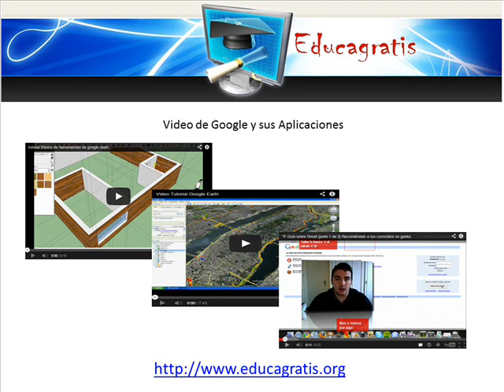Curso de Google y Sus Aplicaciones Avanzadas